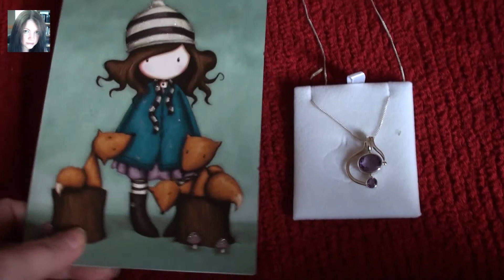Thankee Hazel - Lovemail